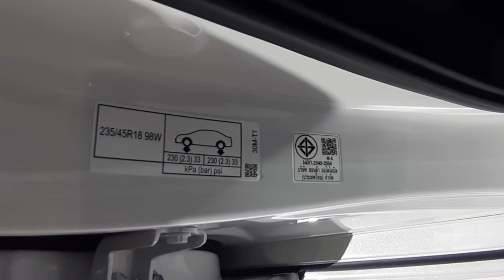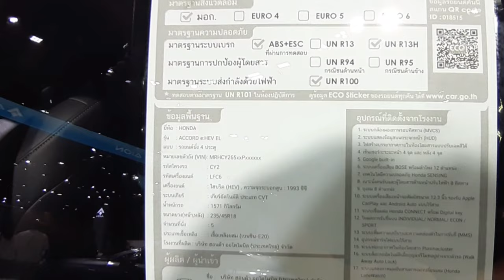All New Honda Accord e:HEV EL | Platinum White Pearl colour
All New Honda Accord e:HEV EL สีขาวมุก Platinum White Pearl   ภายนอก(Exterior) และภายใน(Interior) ตัวรถ ราคารถ 1,669,000 บาท(BHT)